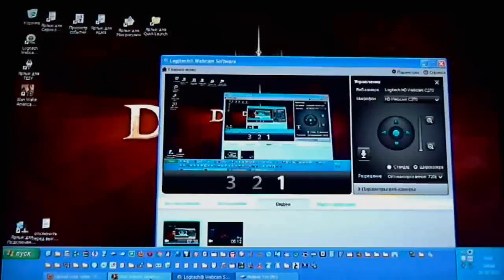Alan Wake's American Nightmare - PC gameplay (Rus comment) part04